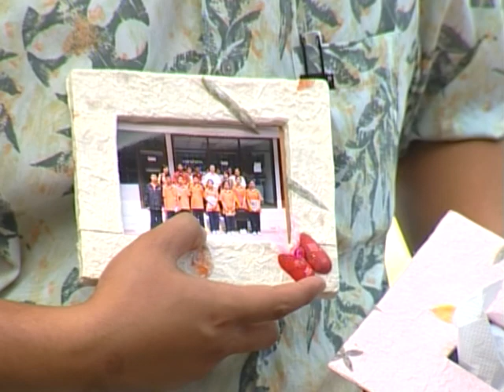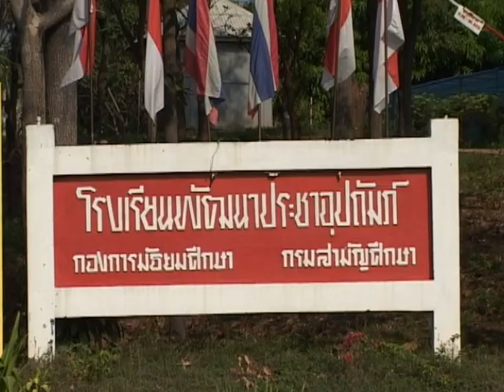อบจ.แพร่กับการปฏิรูปการศึกษา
เวทีชาวบ้าน ตอนที่ 248 อบจ.แพร่กับการปฏิรูปการศึกษา
พลังขององค์กรปกครองส่วนท้องถิ่นในการจัดการศึกษาที่สอดคล้องกับความต้องการของชุมชน ไปเรียนรู้ที่จังหวัดแพร่กับ
- วิชัย กิจโร รักษาการครูใหญ่โรงเรียนพัฒนาประชาอุปถัมภ์
- วิจิตรา แดงดี โรงเรียนพัฒนาประชาอุปถัมภ์
- ประนอม สินธุชัย ผู้ช่วยครูใหญ่โรงเรียนพัฒนาประชาอุปถัมภ์
- พระนิเวศ คุณธมฺโม วัดดงเจริญ อ.สอง จ.แพร่
- นพ.ชาญชัย ศิลปอวยชัย นายกองค์การบริหารส่วนจังหวัดแพร่
- สุขุม กันกา รองนายกองค์การบริหารส่วนจังหวัดแพร่
- ณกฤษพงษ์ เดือนดาว รองนายกองค์การบริหารส่วนจังหวัดแพร่
- ดร.สงบ ประเสริฐพันธุ์ สถาบันราชภัฏอุตรดิตถ์
- สมยศ ขาวพราย ผู้ช่วยผู้อำนวยการประถมศึกษาจังหวัดแพร่
- เพชร ธรรมราช ผู้อำนวยการสามัญศึกษาจังหวัดแพร่
- ศิริพันธ์ ขวัญอ่อน ผู้ช่วยผู้อำนวยการสามัญศึกษาจังหวัดแพร่
- ปราโมทย์ ศักดิ์สิทธิ์ ผู้อำนวยการโรงเรียนบ้านไผ่ย้อย
- พรพิไล ศุภศิริ สมาชิกองค์การบริหารส่วนจังหวัดแพร่
- พินิจ ศรีสมยศ ผู้ปกครองนักเรียน โรงเรียนพัฒนาประชาอุปถัมภ์
ดำเนินรายการโดย ประพจน์ ภู่ทองคำ